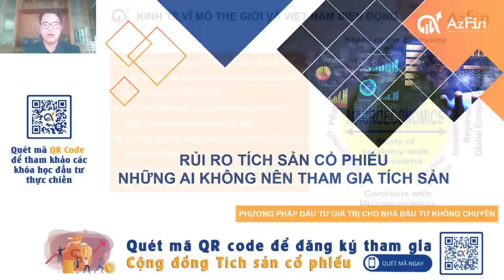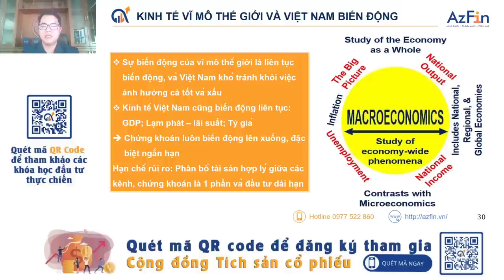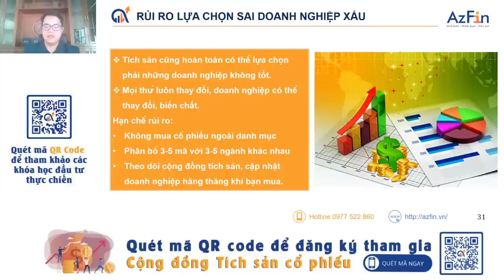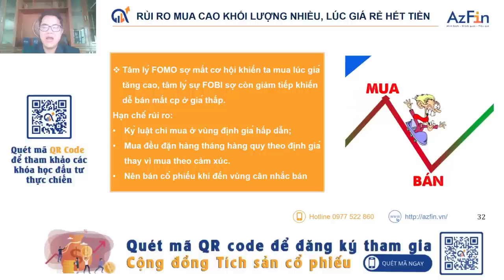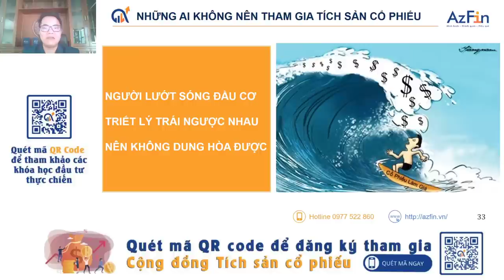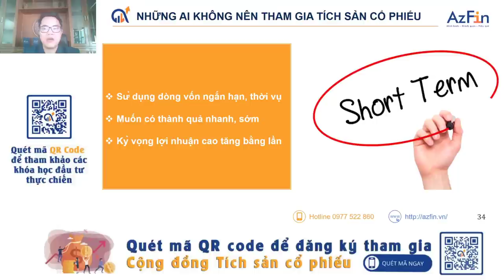Rủi ro khi tích sản cổ phiếu | AzFin Việt Nam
Tích sản cổ phiếu | Rủi ro khi tích sản cổ phiếu | AzFin Việt Nam

Trong 2 buổi trước AzFin đã giới thiệu tới anh/chị về bản chất của Tích sản cổ phiếu cùng những lợi ích khi tham gia Cộng đồng. Trong buổi hôm nay AzFin sẽ cùng anh/chị tìm hiểu về những rủi ro khi tích sản cổ phiếu.